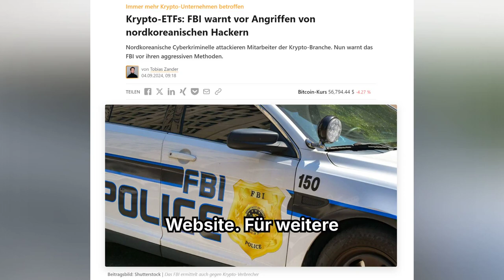Nordkoreanische Hacker auf der Jagd nach Krypto-Assets!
Nordkoreanische Cyberkriminelle attackieren Mitarbeiter der Krypto-Branche. Nun warnt das FBI vor ihren aggressiven Methoden.